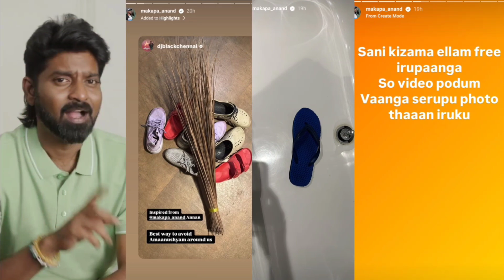Manimegalai Vs Priyanka சண்டை 😱 அப்போ சொம்பு, இப்போ செருப்பு என்ன நடக்குது இங்க? 😱